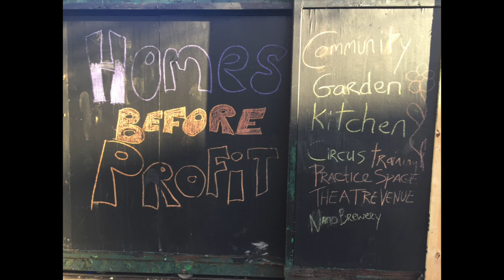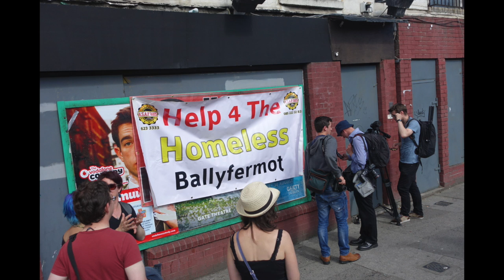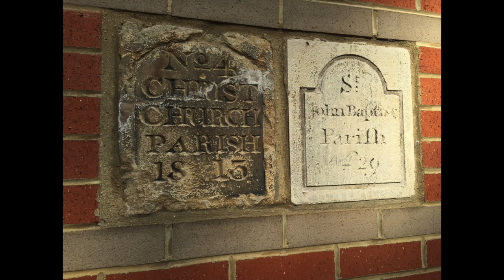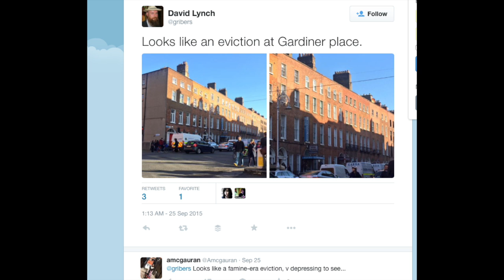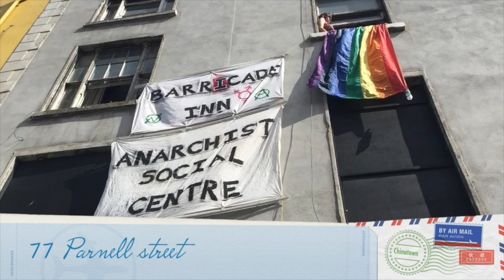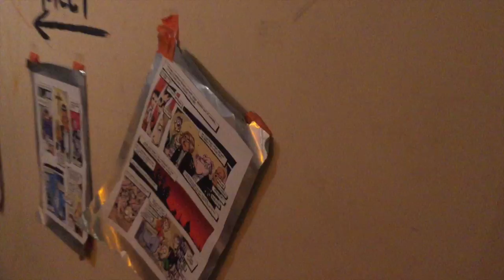Summer of evictions in Dublin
An interview about the wave of occupations and evictions that took place in the first half of 2015 in Dublin.

Includes
Grangegorman
The HSE houses
Phibsboro Road
Dream House
The Bolt
Avocado Bastard
Firehouse squat

Video includes footage from many of the places mentioned and some rather random photos  for the segments where we lacked  video or photograohs